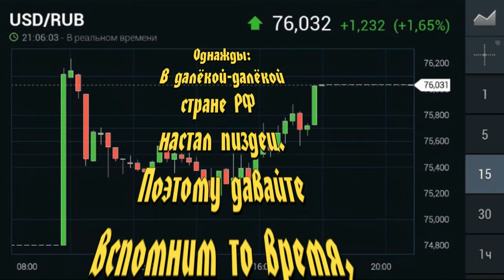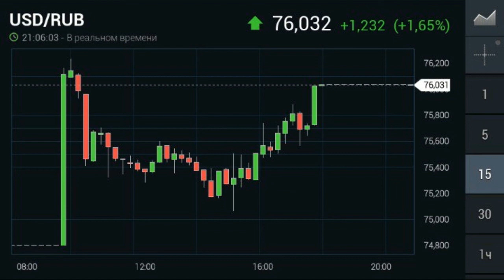Ностальгия по рублю - Nostalgia for the ruble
Nostalgia for the ruble and Russia